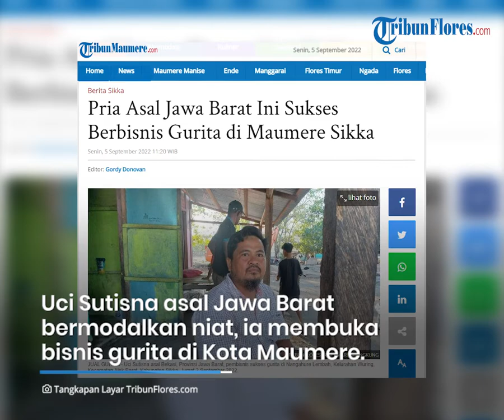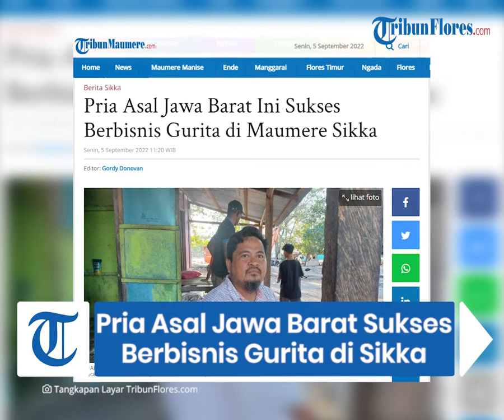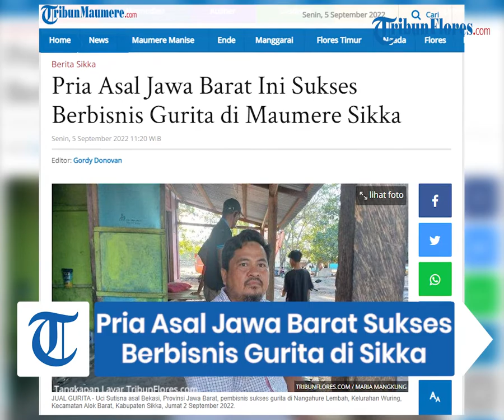Pria Asal Jawa Barat Ini Sukses Berbisnis Gurita di Maumere Sikka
TRIBUNFLORES.COM, MAUMERE- Uci Sutisna asal Bekasi, Provinsi Jawa Barat bermodalkan niat dan keberanian untuk membuka bisnis Gurita di Kabupaten Sikka.

Uci berbisnis gurita di Nangahure Lembah, Kelurahan Wuring, Kecamatan Alok Barat, Nusa Tenggara Timur.

Artikel ini telah tayang di Tribunflores.com dengan judul Pria Asal Jawa Barat Ini Sukses Berbisnis Gurita di Maumere Sikka,

Penulis : Maria Mangkung
Editor : Gordy Donofan
VP : Ian Taopan